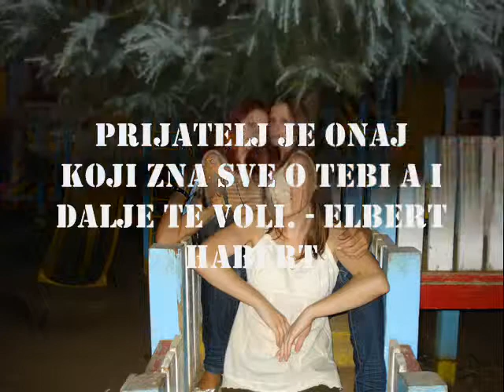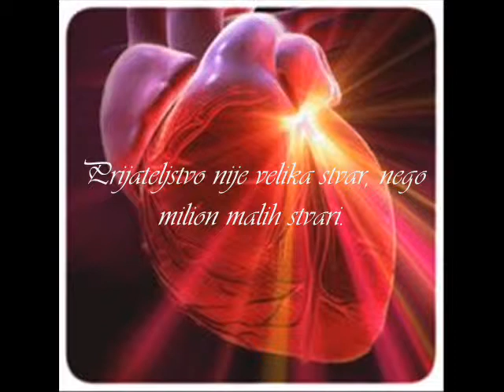my dear friends